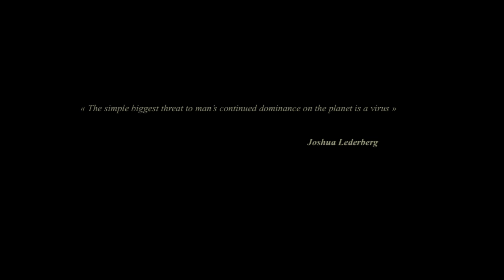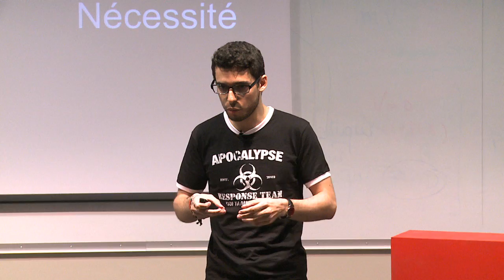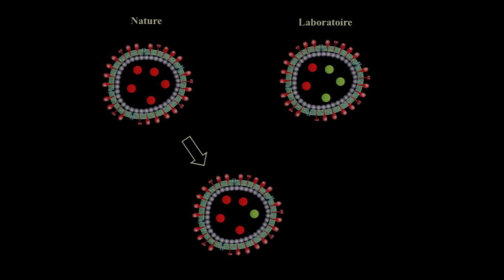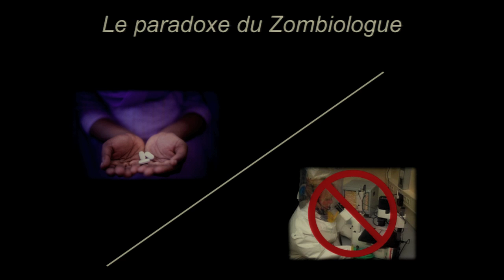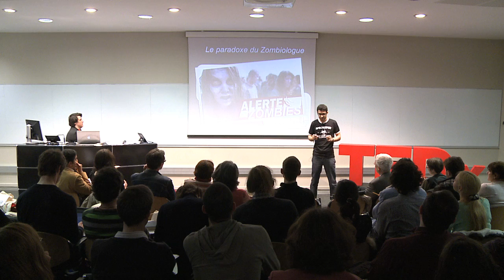The zombiologist paradox: Florian Douam at TEDxStrasbourgUniversite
Florian Douam, diplômé de l'Ecole Normale Supérieure de Lyon en biosciences, passionné de virologie-son côté savant fou- et de médiation scientifique-son côté pédagogue- nous parlera des limites et des dangers de l'expérimentation en virologie, mais aussi de la nécessité de conduire ces expériences. Il abordera également la question de la sécurité et de la responsabilité du chercheur face à la société, ainsi que le délicat problème de l'information au grand public.